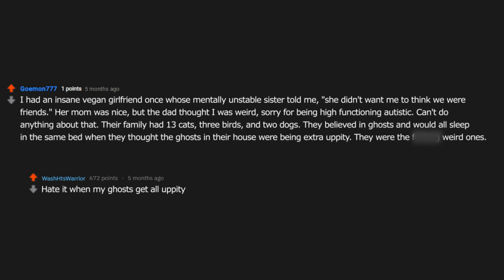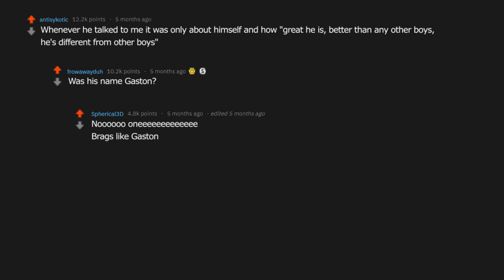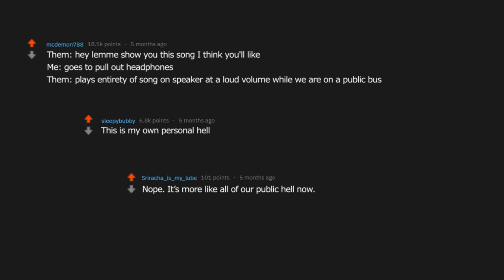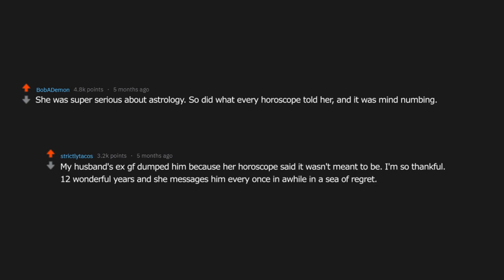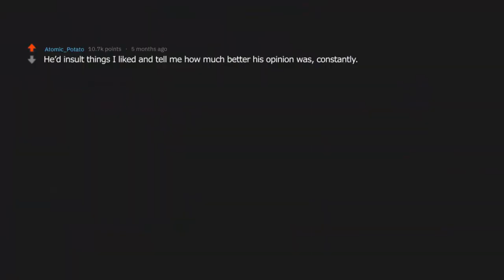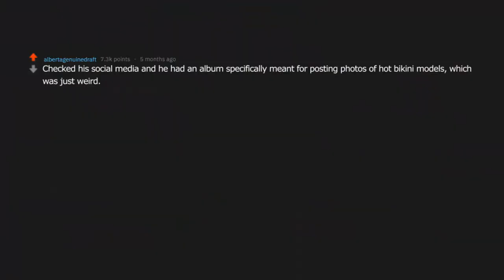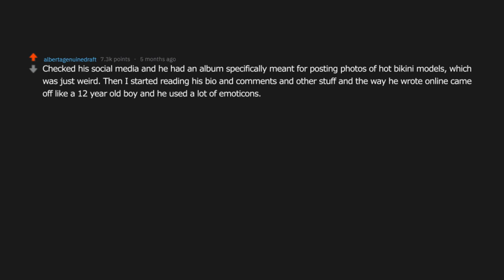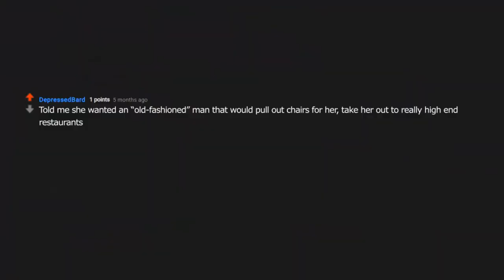What Did Someone Do That Made You Lose Your Crush On Them? (r/askReddit)